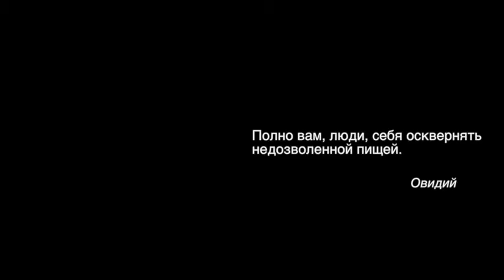СВЕЖИЙ СОК. ПИТЬ СОК. Малахов.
В этом видео мы поговорим о возможностях применения свежих овощных и фруктовых соков, а также их смесей в целях укрепления организма и даже в лечении заболеваний. Оказывается пить сок надо не столько для питания, а для укрепления и лечения. Имеется целое направлении в лечебном питании, которое называется сокотерапией.